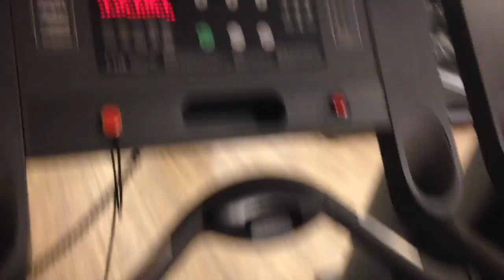BOOTY HUNTING IN LONDON UNDERGROUND VLOG 10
Daily Vlogging video